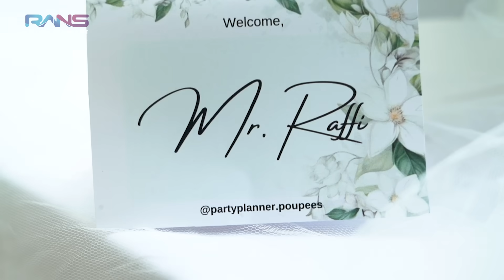RAFFI NAGITA SAMPE SPEECHLESS NYOBAIN MASAKAN CIPUNG DI FINE DINING SPESIAL ANNIVERSARY!!